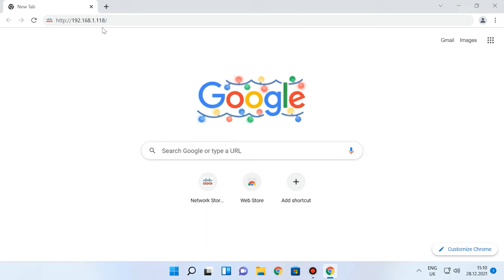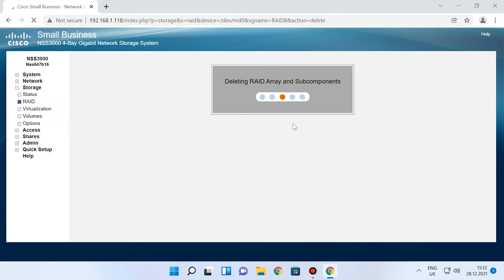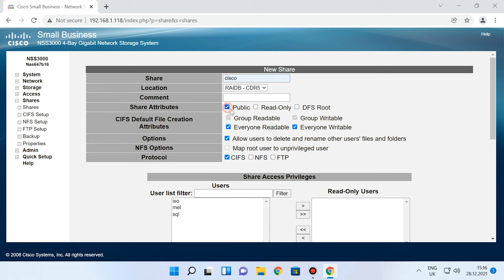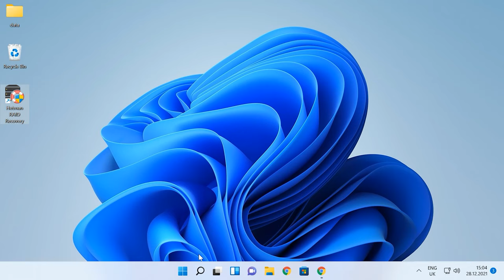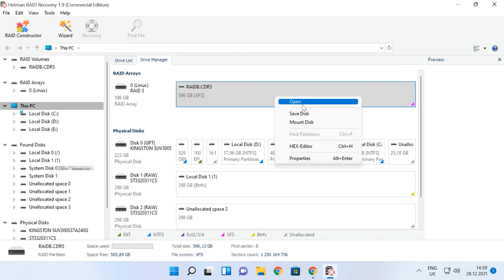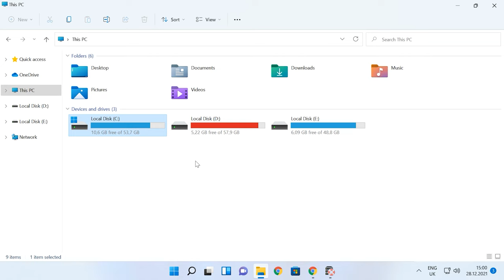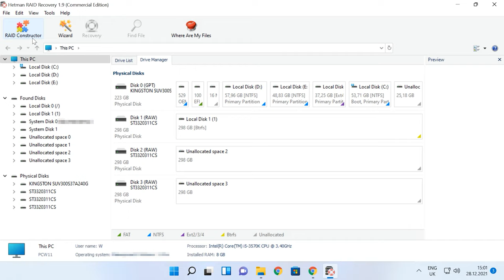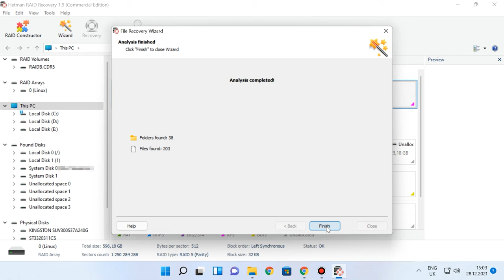Datenrettungstutorial: Wie man Daten von einem defekten Cisco NSS3000 NAS RAID-Array wiederherstellt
⭐⭐⭐⭐⭐ Erfahren Sie, wie Sie Daten von einem nicht funktionierenden RAID-NAS-Gerät von CISCO, Modell NSS3000, wiederherstellen. Sie erfahren, wie Sie ein RAID-Array erstellen, einen freigegebenen Netzwerkordner hinzufügen, eine Netzwerkverbindung zum Speicher konfigurieren und eine Verbindung herstellen.

👉 So stellen Sie Daten von einem RAID-Array eines nicht funktionierenden Cisco NSS3000 NAS – Gerät wieder her

❗️❗️❗️ UNTERSTÜTZEN SIE DIE UKRAINISCHE ARMEE, SIE LEISTEN EINEN BEITRAG ZUR STIFTUNG „Come back alive“ ❗️❗️❗️

📚 Inhalt:
00:00 – Einführung
01:10 - Ursachen für den Ausfall von NAS-Geräten
02:18 - Wie man ein RAID erstellt
04:12 - Wie man einen Netzwerkordner erstellt
04:56 - So aktivieren Sie den FTP-Server
05:47 - So stellen Sie Daten von einem nicht funktionierenden NAS wieder her
09:48 - Wie man ein RAID manuell erstellt

Andere Videos